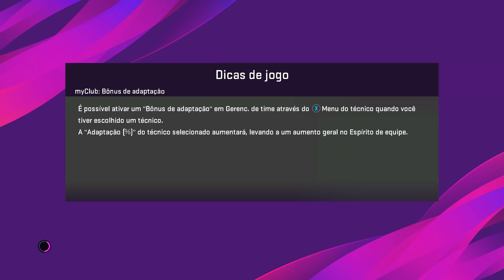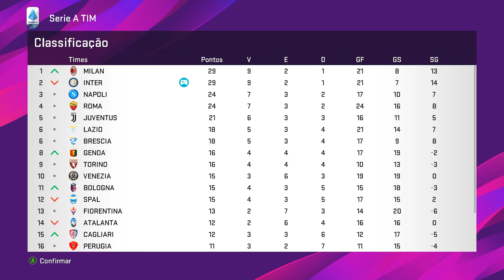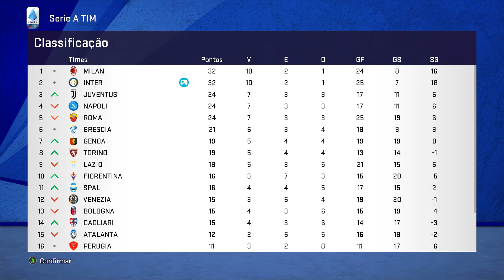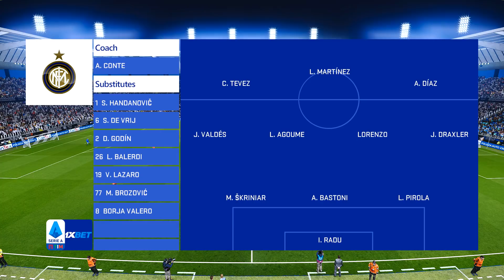LORENZO É ELEITO O MELHOR JOGADOR DO MUNDO E SE EMOCIONA - PES 2020 - RUMO AO ESTRELATO #98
Vídeo Gameplay de Rumo ao Estrelato no PES 2020 (efootball PES 2020) O INÍCIO com o filho do BINHO, LORENZO na Inter de Milão (Pro Evolution Soccer 2020).

✅ PATCH BMPES 2.0 PC
( PATCH EXCLUSIVO PARA PC ) Patch Bmpes 2.0 + 30 dias de atualizações Por R$ 25,00

( PATCH EXCLUSIVO PARA PC ) Patch Bmpes 2.0 + Todas as Atualizações e patchs para PES 2020 ( R$ 50,00 )